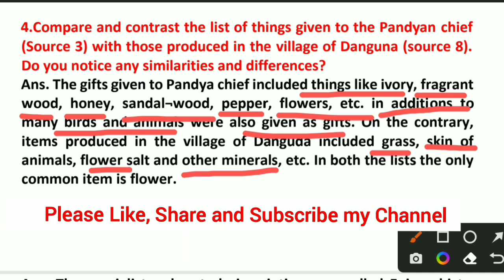Q.4. Compare and contrast the list of things given to Pandyan Chief with those produced in Danguna..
Important Textual Questions